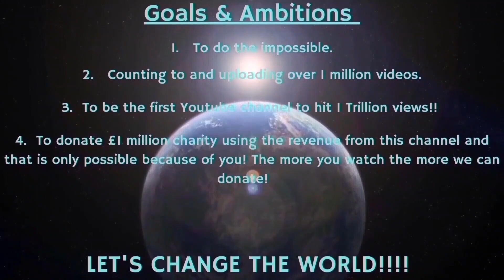Counting to ONE MILLION!!, This is Number 95,578